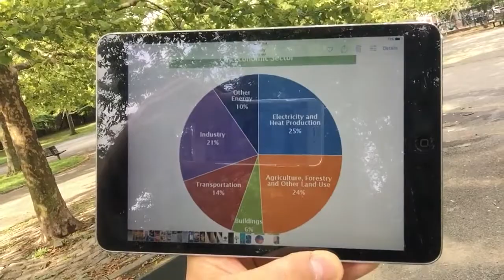Got Gas? How To Stop The Greenhouse Effect From Killing Us